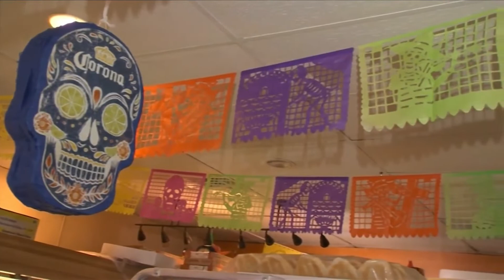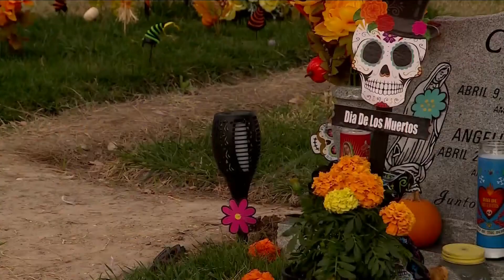Hispanic Heritage: Celebrating The Day Of The Dead